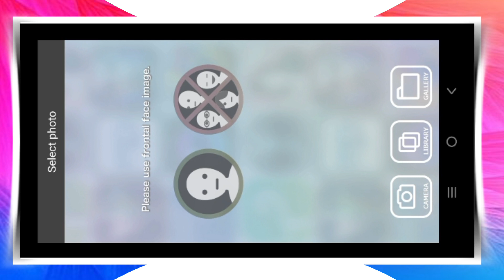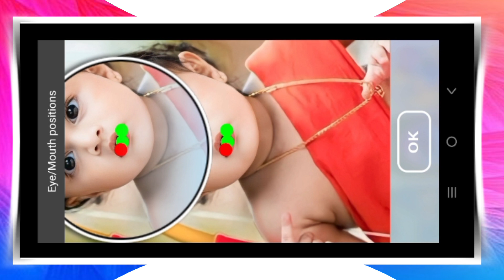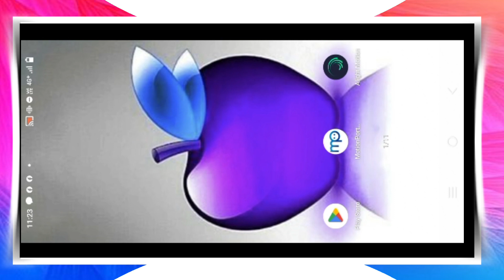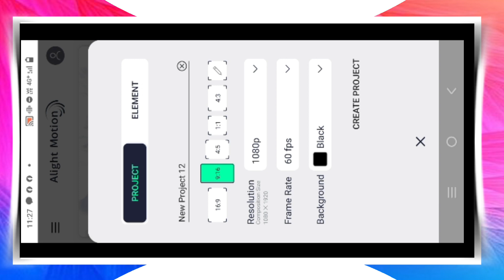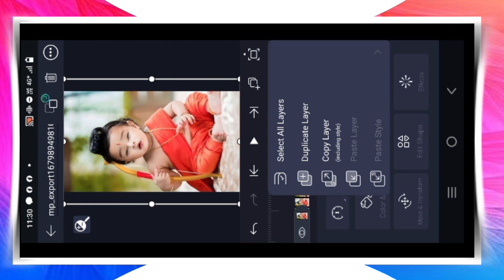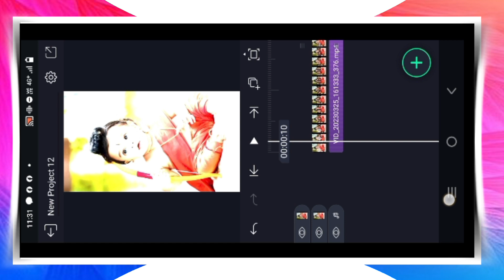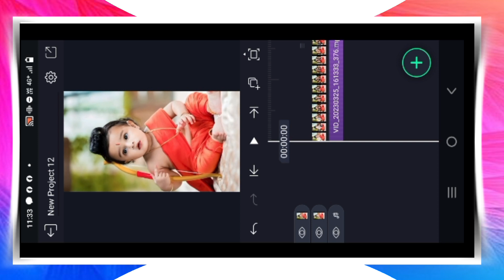Reels viral little krishna in motion status tutorial | Alightmotion |sarojsawar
Hii friends

Reels viral little krishna in motion status tutorial | Alightmotion | Technical Mahatma

𝐖𝐞 𝐔𝐩𝐥𝐨𝐚𝐝 𝐑𝐞𝐠𝐮𝐥𝐚𝐫 𝐬𝐭𝐚𝐭𝐮𝐬 𝐭𝐮𝐭𝐨𝐫𝐢𝐚𝐥 𝐕𝐢𝐝𝐞𝐨𝐬 𝐈𝐧 𝐓𝐡𝐢𝐬 𝐂𝐡𝐚𝐧𝐧𝐞𝐥 𝐈𝐧 𝐇𝐢𝐧𝐝𝐢.

❏ keywords —≽
New viral reels little krishna motion status video kaise banaye,
Instagram viral reels little krishna motion status video kaise banaye,
How to make reels little krishna motion status video tutorial,
reels little krishna motion status kaise banate hai,
Instagram trending reels little krishna motion video kaise banaye,
new trending video editing inshot,
new trending video editing pixellab,
new trending video editing app,
new trending video editing tamil,

Saroj Shekhawat
From -Ajmer (sawar)(🇮🇳India🇮🇳)

꧁𓊈𒆜🅰🅻🆆🅰🆈🆂 🆂🅼🅸🅻🅴 😊𒆜𓊉꧂